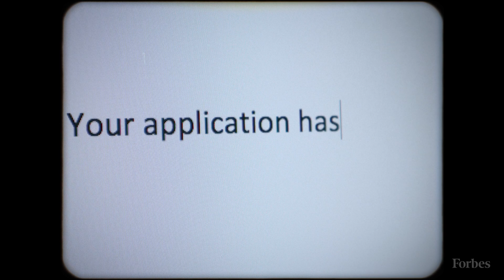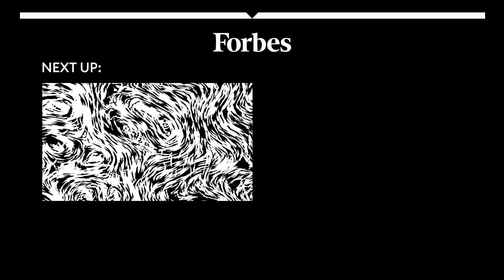Kendra Scott's Rocky Road To Gemstone Success | The One | Forbes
Kendra Scott is the founder of the jewelry and lifestyle brand of the same name. She first started making jewelry out of her spare bedroom in Austin, Texas in 2002 after she couldn't find color gemstone jewelry she could afford. Her creations grew into a phenomenon, with sales north of $300 million a year and giving Kendra a personal fortune worth close to a half a billion dollars. But this success was not preordained. This is the story of how Kendra Scott became one of America’s richest self-made women, and the one person who kept her dream from turning into a nightmare.